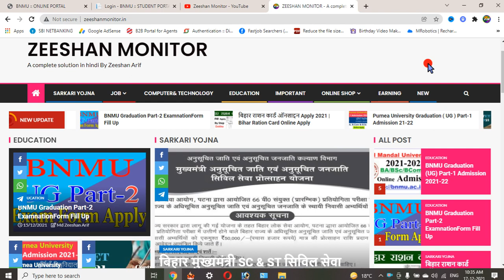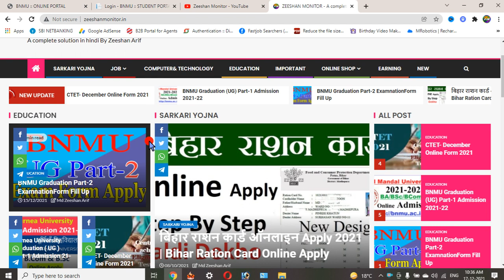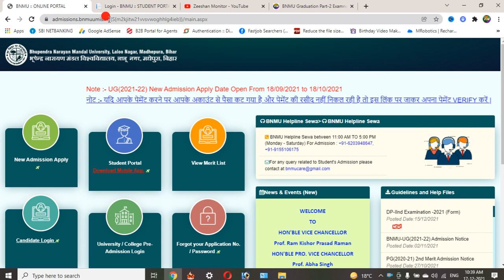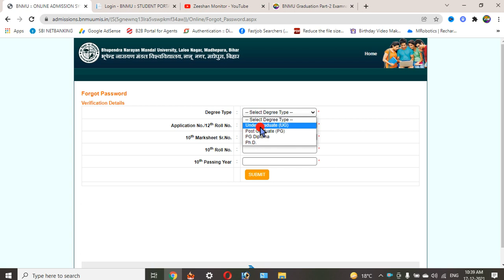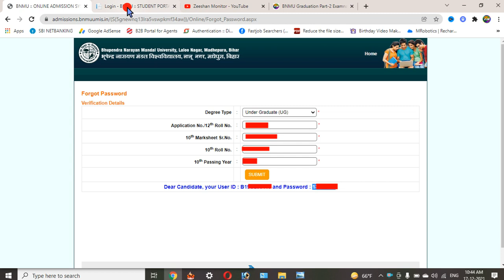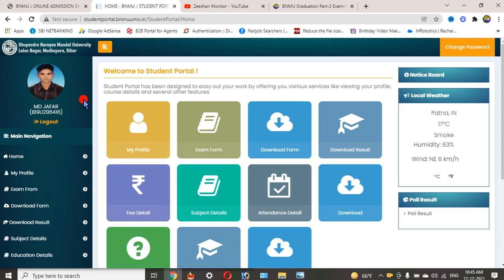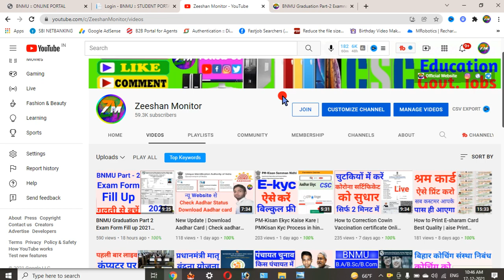BNMU Part 2 id & Password Forgot Kaise Kare | Graduation Password Kaise Banaye Zeeshan Monitor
BNMU Graduation Part 2 Examination id&Password Forgot  BNMU Part 2 id & Password Forgot Kaise Kare | Graduation Password Kaise Banaye Zeeshan Monitor